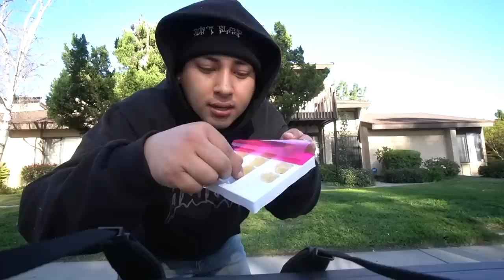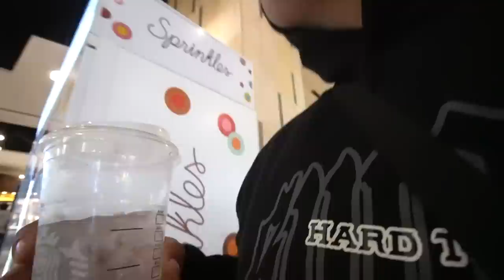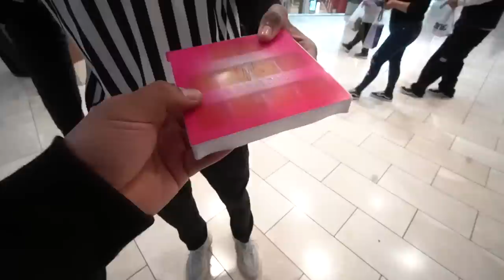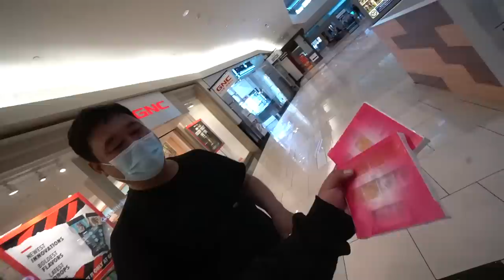EXTREMELY FADED WITH STRANGERS!!